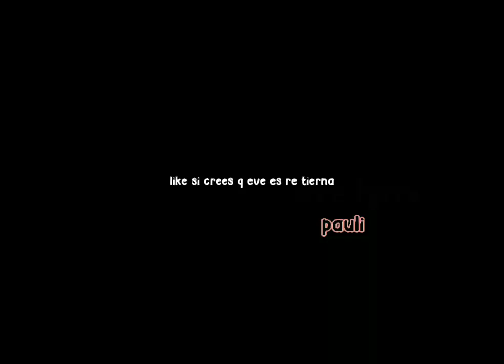lo subí a mi otro canal pero bue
Holaa,soy Pauli {mini patito}!

Espero les guste este video tanto como los demás❤

No olviden q cualquier duda la pueden escribir en los comentarios y lxs leo 💫

Lxs amo mucho💐